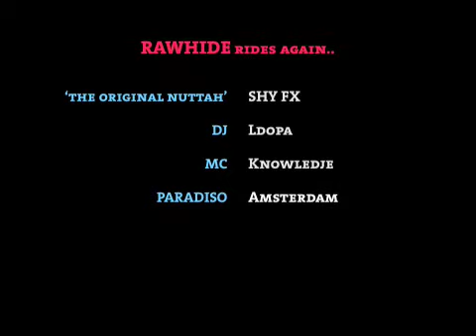080320 ShyFX @ Paradiso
Shy FX @ Paradiso Amsterdam with MC Knowledge & DJ Ldopa